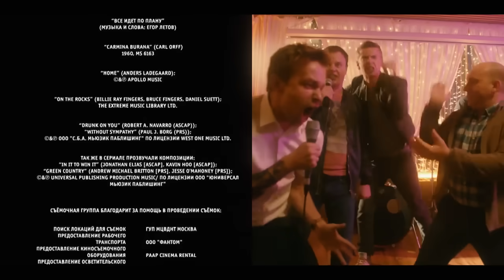ПОЛИЦЕЙСКИЙ С РУБЛЕВКИ: 2 сезон | ФИНАЛ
Гриша Измайлов получает повышение, отныне он начальник оперов, Мухич становится начальником следствия, а возглавляет отдел подполковник Яковлев. И все были бы безгранично рады новым назначениям, если бы не одна маленькая неприятность. Теперь работать героям придется не в сытой Барвихе, а в обычном московском районе Бескудниково.